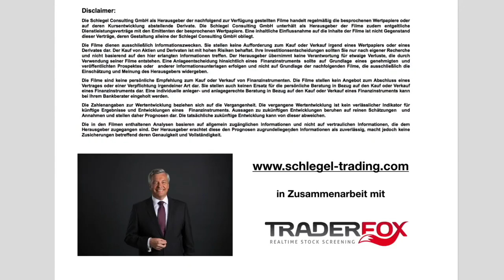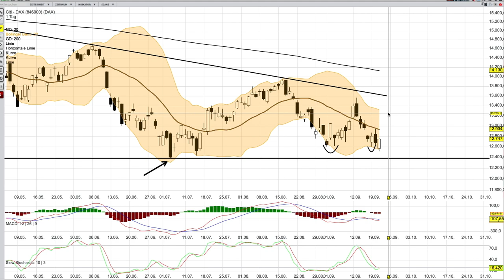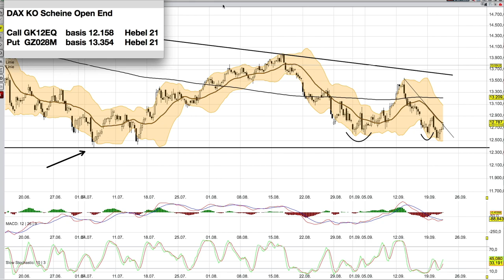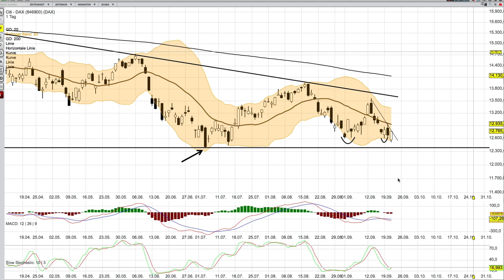DAX Analyse ab dem 22 September - macht immer wieder Hoffnung